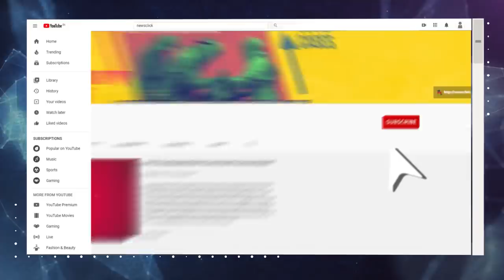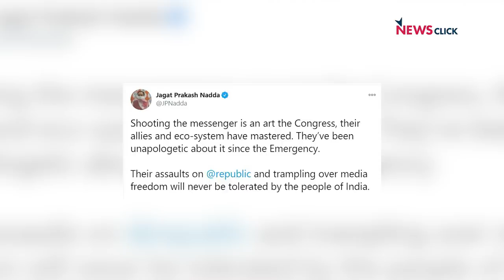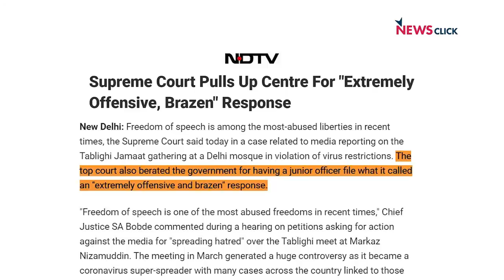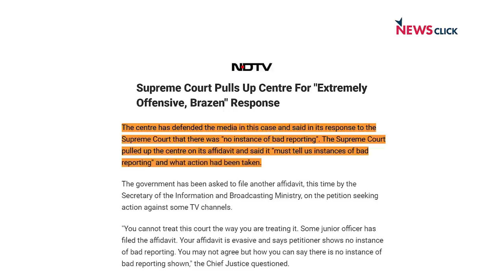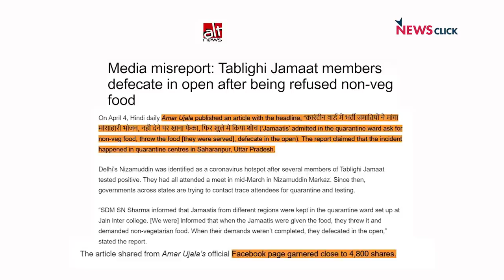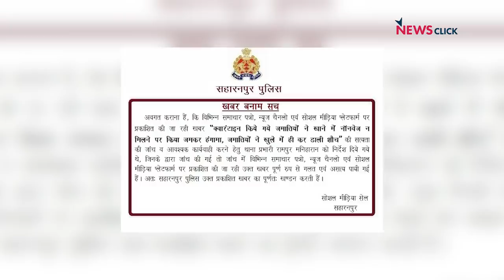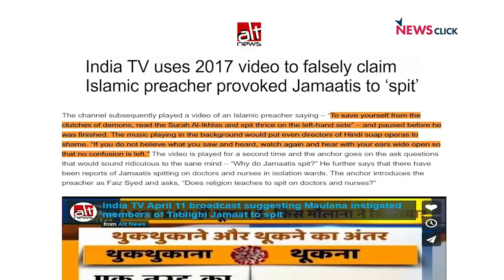तब्लीगी जमात के मुद्दे पर सुप्रीम कोर्ट की केंद्र और गोदी मीडिया को फटकार।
तबलीग़ी जमात मामले पर सुनवाई करते हुए सर्वोच्च न्यायालय ने सरकार और मीडिया को कड़ी फटकार लगायी है. 'बोल' के इस एपिसोड में वरिष्ठ पत्रकार अभिसार शर्मा तब्लीगी जमात के मामले में हुए मीडिया रिपोर्टों और सरकार की इसमें भागीदारी पर चर्चा कर रहे हैं.